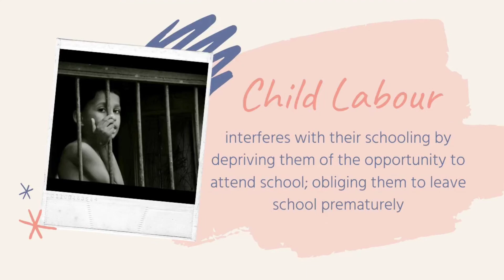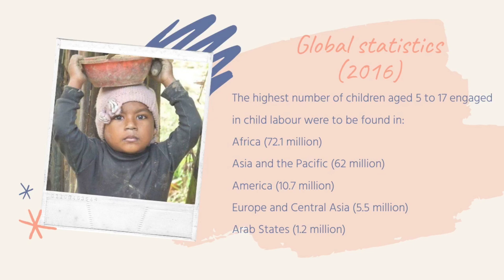June 12 | World day against child labour | Protect Children In COVID-19 | On this day in history